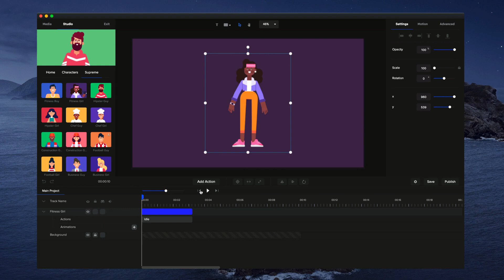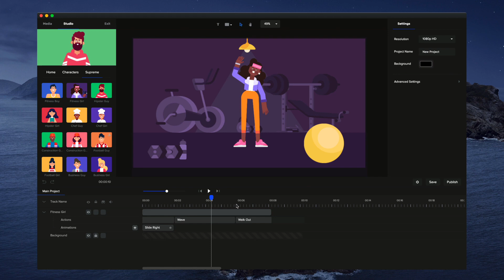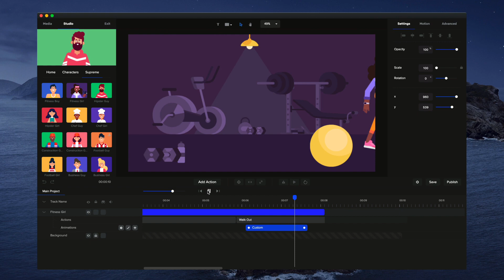Creating Character Walking Sequences on CreateStudio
Learning a new skill takes time. Hiring designers, animators, and editors cost money. Multiple revisions and changes cause stress Time and focus that could be spent on generating more sales.

Each minute you’re waiting for your digital media company to create your video, you’re losing hundreds, maybe even thousands of potential customers.

That’s why we recommend CreateStudio.